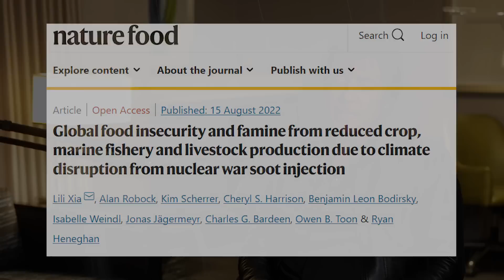Horrors of nuclear winter explained | Max Tegmark and Lex Fridman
GUEST BIO:
Max Tegmark is a physicist and AI researcher at MIT, co-founder of the Future of Life Institute, and author of Life 3.0: Being Human in the Age of Artificial Intelligence.